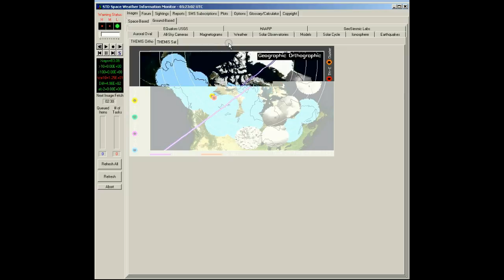NexRad II -Sub-region - MEXICO - raw data.avi